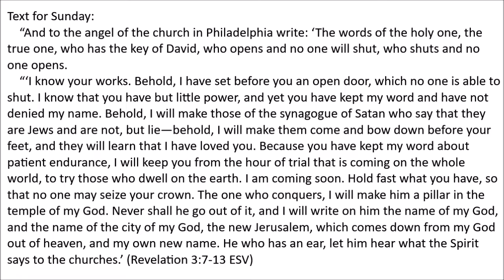Kathy Introduces Revelation 3:7-13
This clip features footage from the 9th Annual Jack Hutton Memorial Chili Cook Off held at New Life in Medina.  We would love to have you join us this Sunday at 10:45am at 580 N State Rd. More information at newlifemedina.org